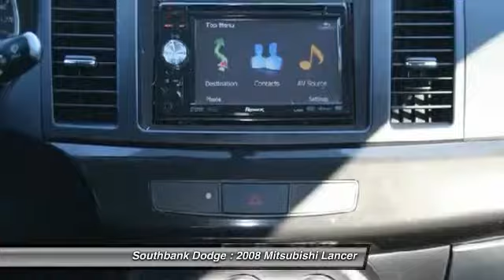2008 Mitsubishi Lancer Ottawa ON - Ontario 1402861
2008 Mitsubishi Lancer

Southbank Dodge
1255 Johnston Road

EVOLUTION MR